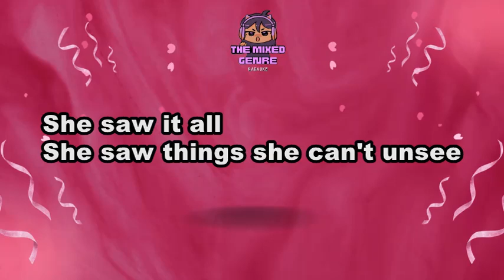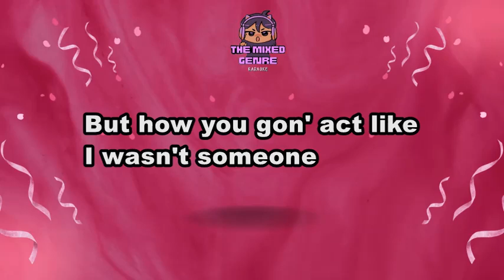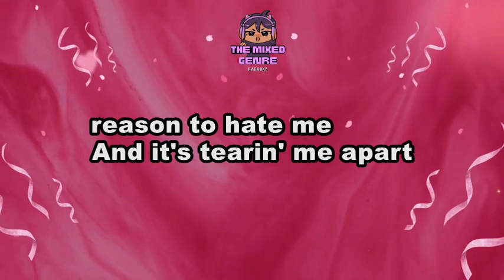2 Million Secrets by NEO | SONG LYRICS VERSION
2 Million Secrets by NEO | SONG LYRICS VERSION

This is A FAN MADE BY THE MIXED GENRE SONG LYRICS version of "2 Million Secrets by NEO"

Original Source:

 • 2 Million Secrets by NEO

 • EVM